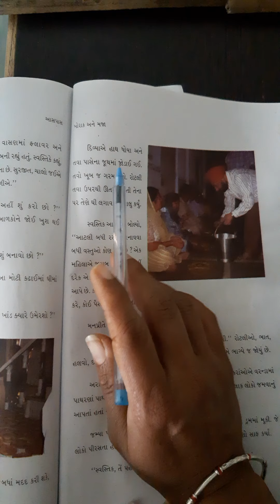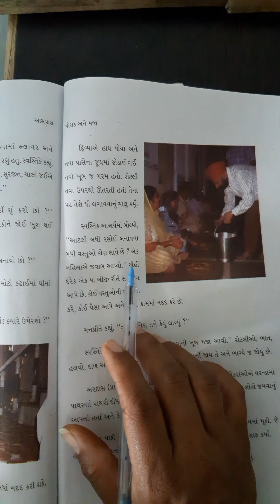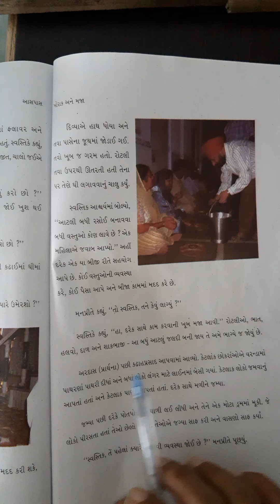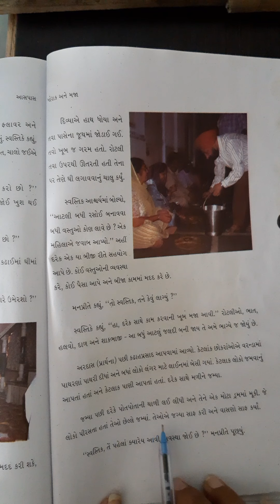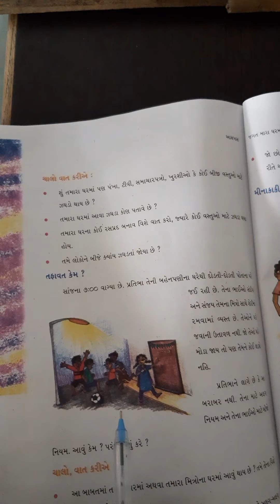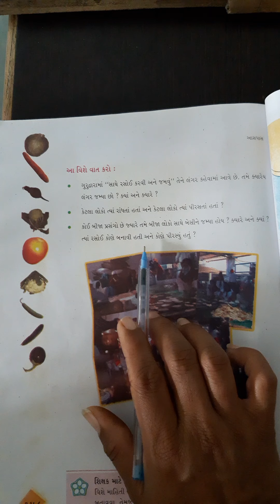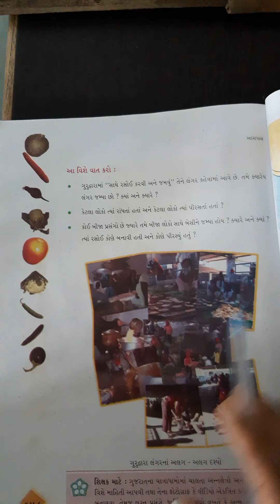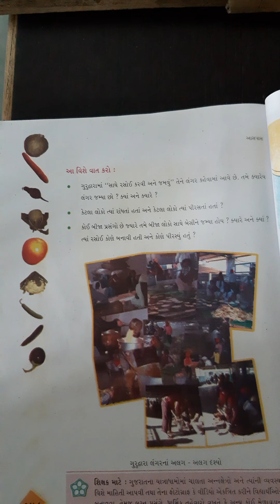ધોરણ4આસપાસ પ્રકરણ 20ભાગ2